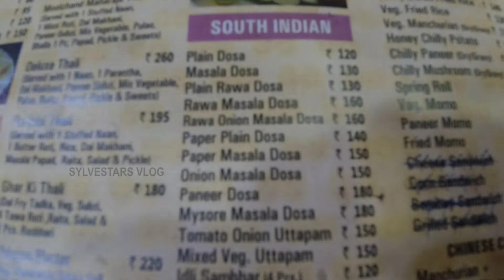DELHI VLOG 4